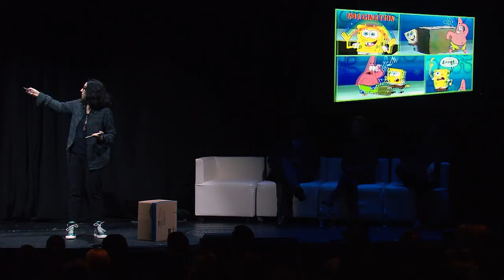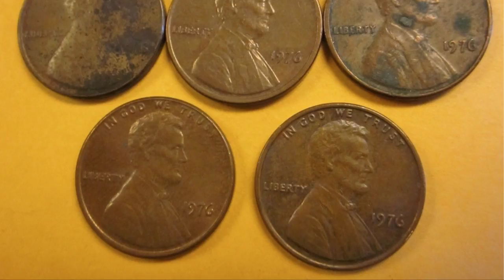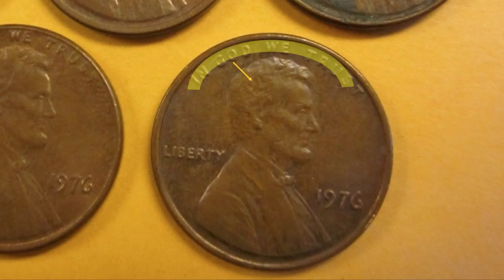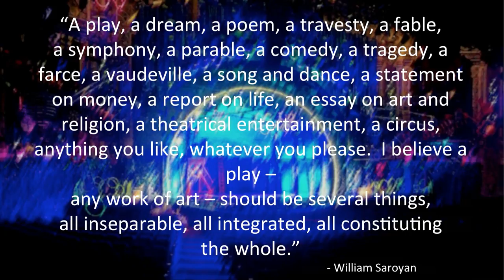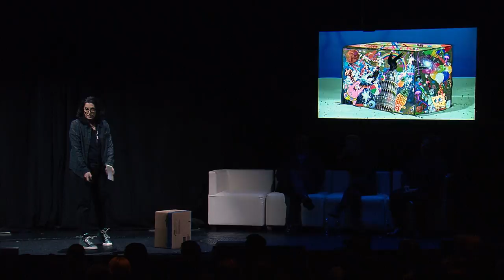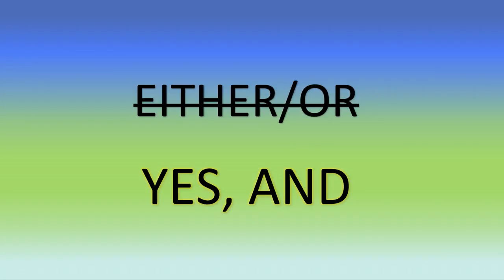Everything and All at Once (A SpongeBobian Approach to Art and Life) | Tina Landau | TEDxBroadway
Discover unlikely hero SpongeBob, the clever sea dweller who knows that a box is not just one thing, but many things, all at once. Tina Landau shares how this revelation helped shape her unique SpongeBob musical and got her thinking outside the "theater" box.

Tina Landau is a writer, director, and teacher whose work includes directing/conceiving "The Spongebob Musical" (which opened in Chicago ahead of its upcoming Broadway run), Tarell McCraney’s "Head of Passes" (The Public, upcoming at the Mark Taper Forum), "Wig Out!" (Vineyard Theatre) and "In the Red and Brown Water" (The Public), Bill Irwin/David Shiner’s "Old Hats" and Chuck Mee’s "Big Love" and "Iphigenia 2.0" (all Signature Theatre), Paula Vogel’s "A Civil War Christmas" (New York Theatre Workshop), and her musical "Floyd Collins" (also bookwriter/additional lyrics, Playwrights Horizons.) On Broadway, Tina directed Tracy Letts’ "Superior Donuts" and the revival of "Bells Are Ringing," and at Steppenwolf Theatre Company where she’s an ensemble member, numerous productions including "The Wheel," "Hot L Baltimore," "The Brother/Sister Plays," "The Tempest," "The Time of Your Life" (also Seattle Rep, ACT), "The Diary of Anne Frank," "The Cherry Orchard," "The Ballad of Little Jo," "Berlin Circle," and her own play "Space" (also Mark Taper Forum, the Public.) Tina has co-authored "The Viewpoints Book" with Anne Bogart and has taught regularly at such schools as Yale, Columbia, Harvard, and Northwestern. She’s currently at work on their follow-up book, "Viewpoints on Viewpoints."